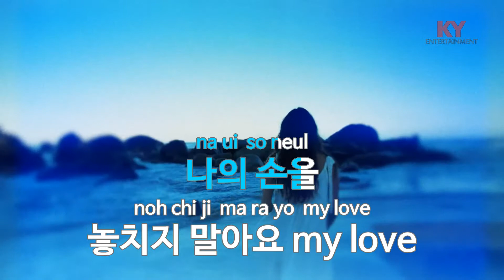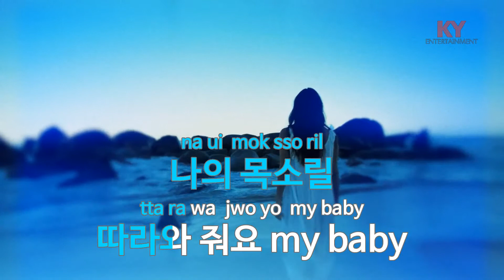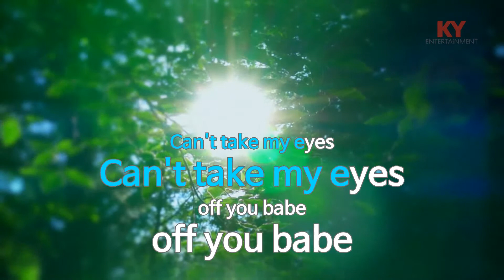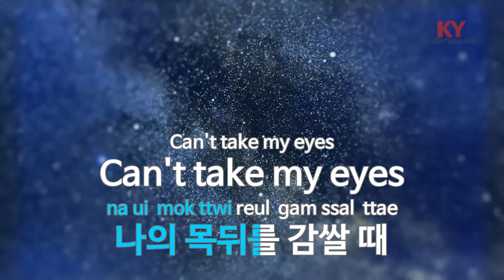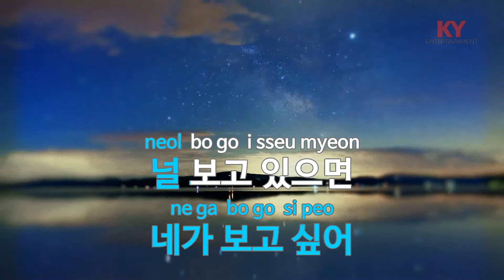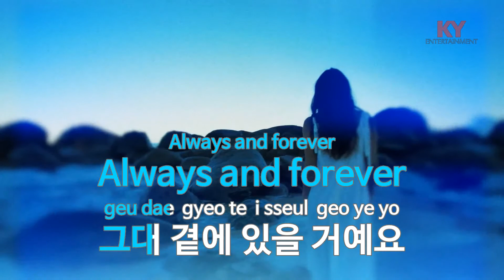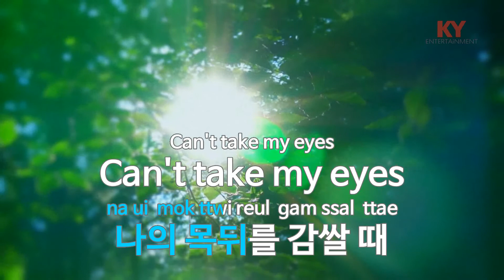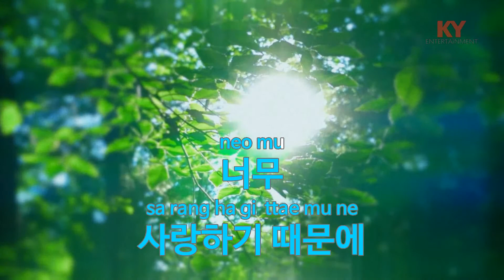Always And Forever- 반광옥,마크툽 (KY.48809) [KY 금영노래방] / KY Karaoke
★ 곡 정보 ★
번호 : 48809
제목 : Always And Forever
가수 : 반광옥,마크툽(MA..
작사 : 마크툽(MAKTUB)
작곡 : 마크툽(MAKTUB)

Copyrightⓒkeumyoung